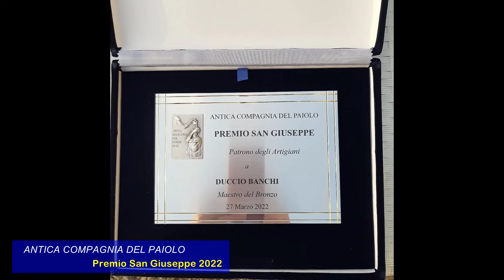ANTICA COMPAGNIA DEL PAIOLO Premio San Giuseppe 2022